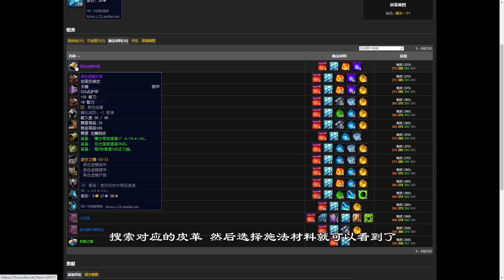【坏木杨】TBC采集类商业技能前瞻【重燃远征 - 卷六】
商业技能之采集。